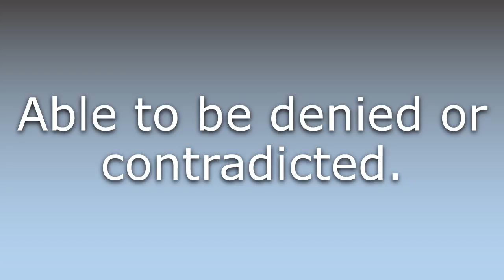What does Deniable mean?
What does Deniable mean in English? Learn the meaning of the word Deniable! How to Pronounce Deniable. Expand your vocabulary, learn words.